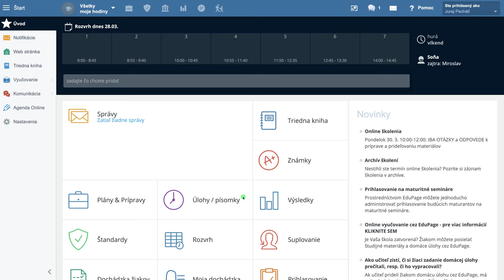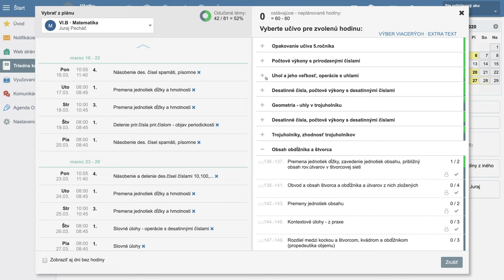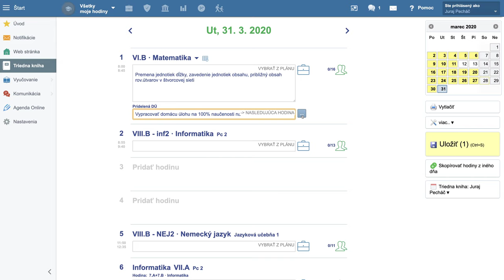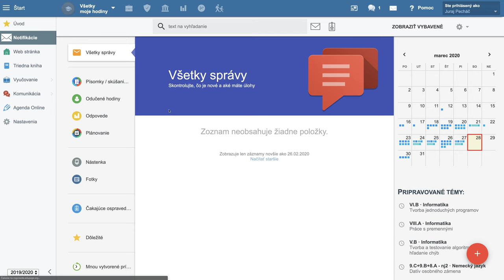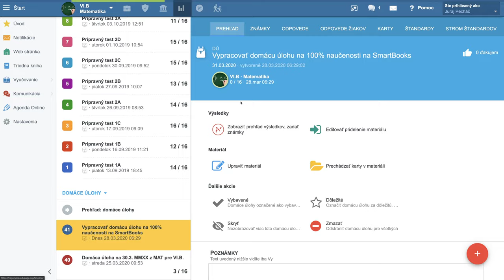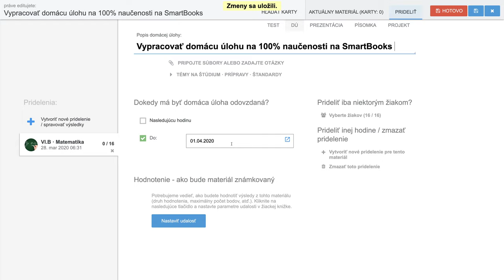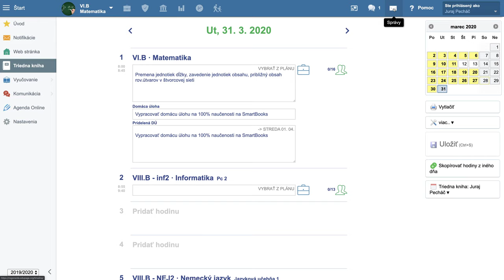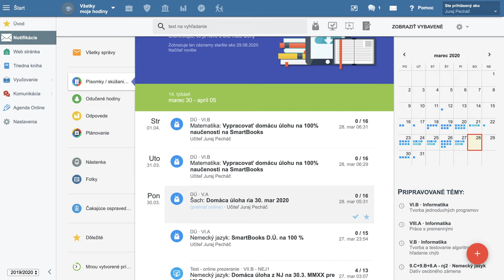🔆 6. Domáca úloha vs Pridelená domáca úloha - Edupage s Yetim